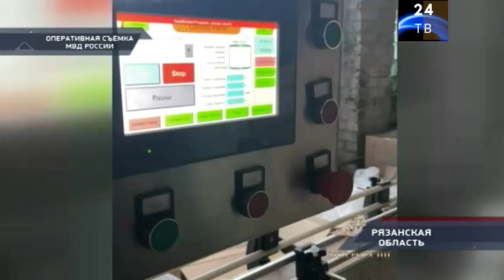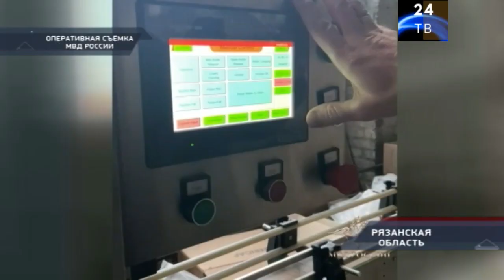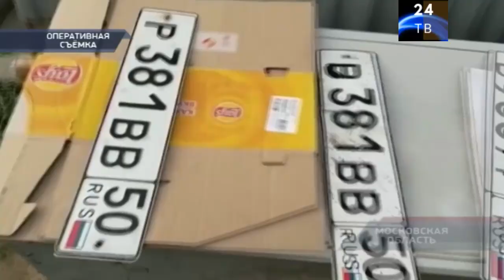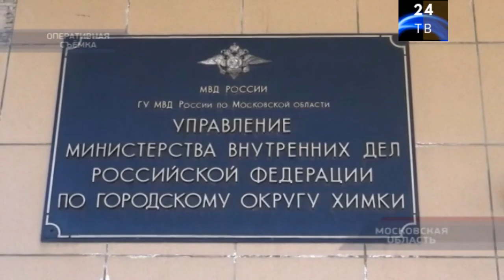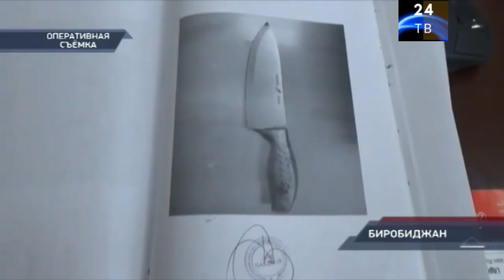Петровка 38 выпуск от 01 августа 2022 года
✊ДЛЯ ТЕХ КТО ХОЧЕТ ПОМОЧЬ АВТОРУ✊